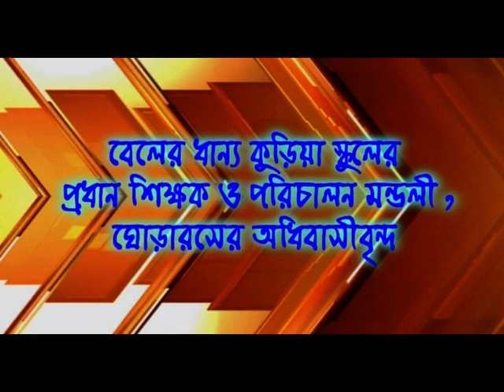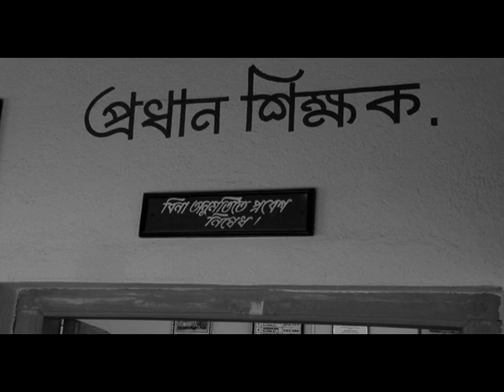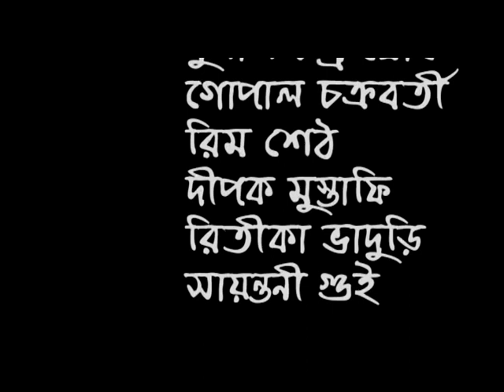সার্চ মিডিয়া নিবদিত অসাধারন গল্প শুধু ১ নম্বর দেখুন